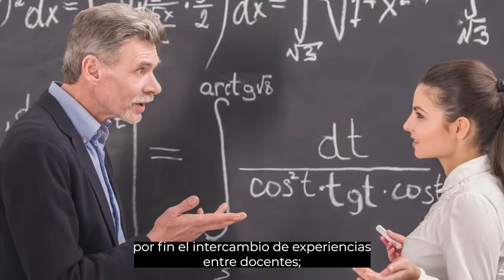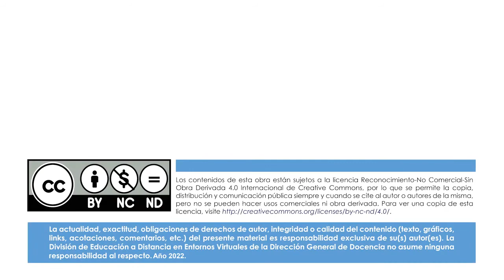Presentación general CEA DEDEV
Universidad de San Carlos de Guatemala -USAC-
Dirección General de Docencia -DIGED-
División de Educación a Distancia en Entornos Virtuales -DEDEV-